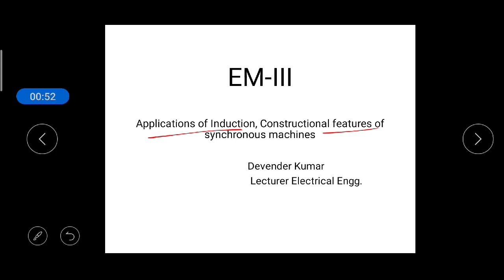Applications of induction motors and Constructional features of Synchronous machines